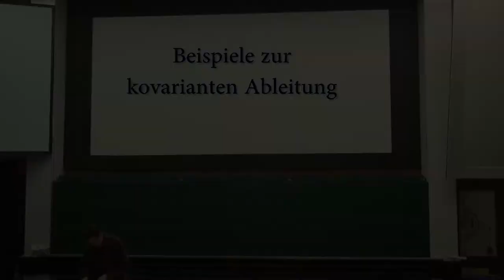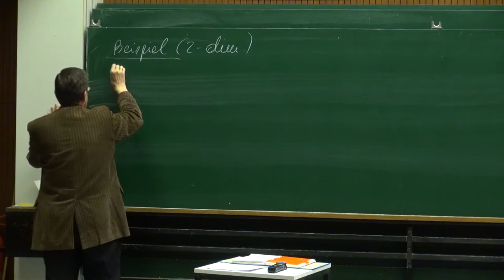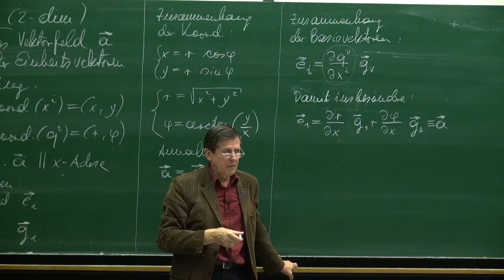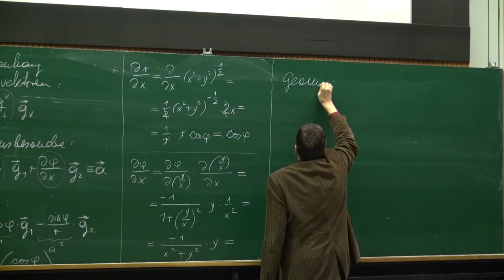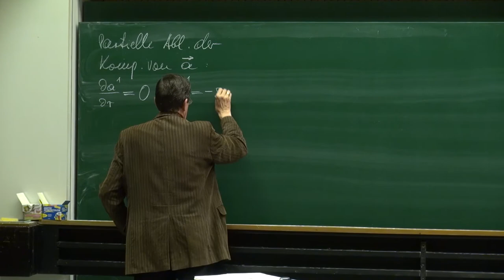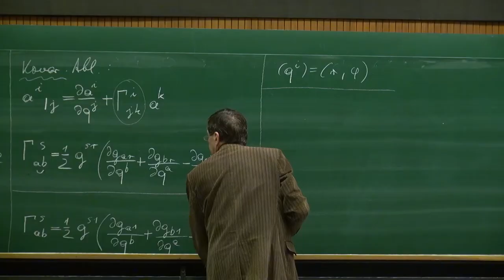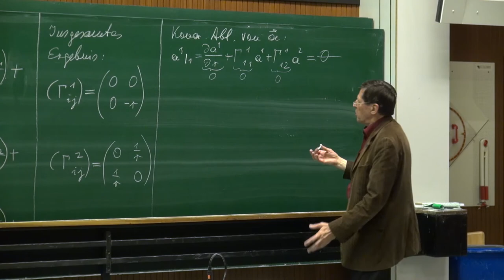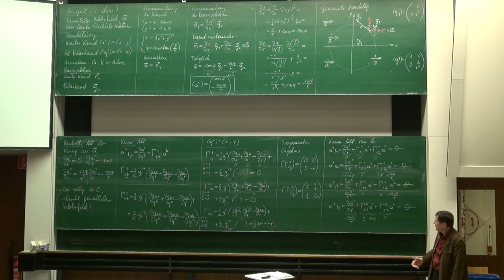VT II - 10 Beispiele zur kovarianten Ableitung